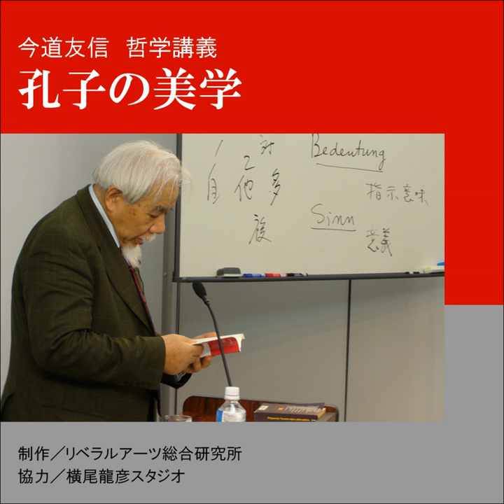第二講：楽について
第二講：楽について · 今道友信 (Tomonobu Imamichi)

孔子の美学 (The Aesthetics of Confucius)